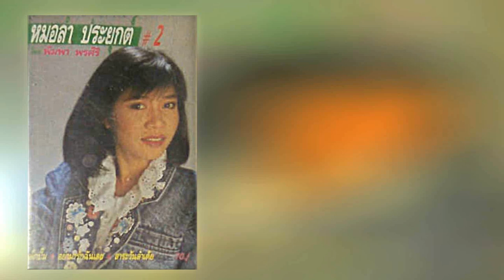09.ลำเต้ยอีสานบ้านเฮา - พิมพา พรศิริ [320Kbps] (ชุด หมอลำประยุกต์ 2)